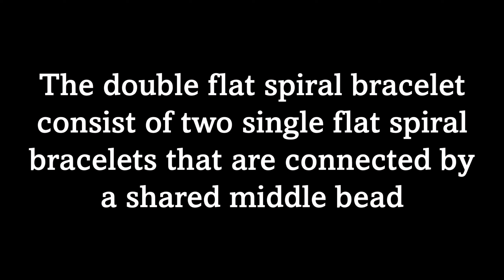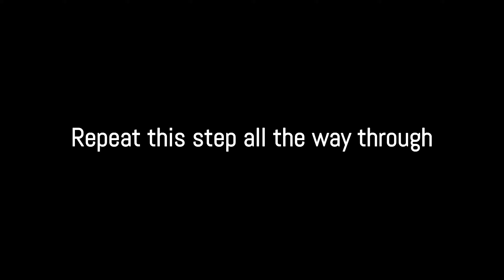Double Spiral Bracelet Tutorial |how to make jewelery| DIY jewelry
Make this double flat spiral bracelet. A how to connect 2 flat spiral bracelet together to form a double flat spiral bracelet. Super easy to follow instructions...made by @hannahbelles a small handmade jewelry craft business in South Africa.

Sharing our jewelry pieces, our ideas and our teachings along with information with our fellow crafties and all things Handmade lovers new and old on our YouTube channel a...

Diy beading jewelry making channel
Handmade Jewelry channel
How to make jewelry channel
Craft channel and Shorts feed channel